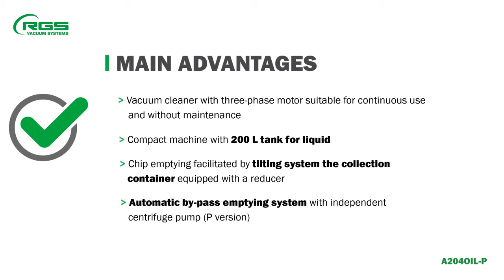RGS - Suction oil, chips and emulsions | A204OIL-P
The industrial vacuum cleaners of the OIL series are specific for the extraction of oils mixed with shavings and metal particles, and for the filtration of the emulsified oil. Created to suck, separate and recover the solid parts with the ability to discharge the clean oil through an ejection system.

The range of products consists of models with single-phase motor and more capacious versions with three-phase motor.